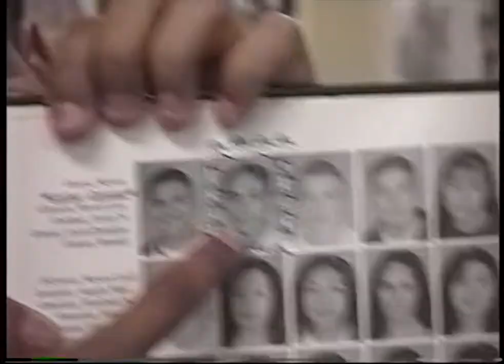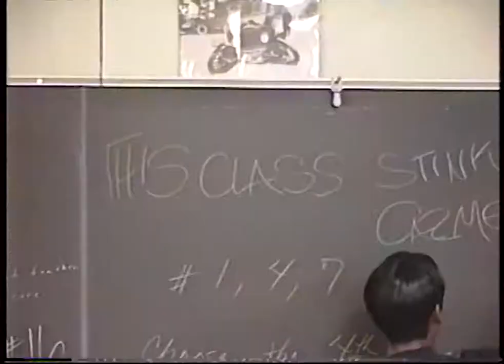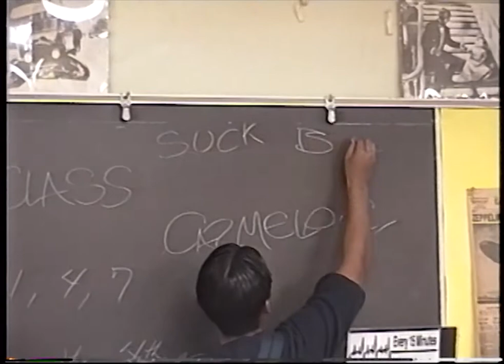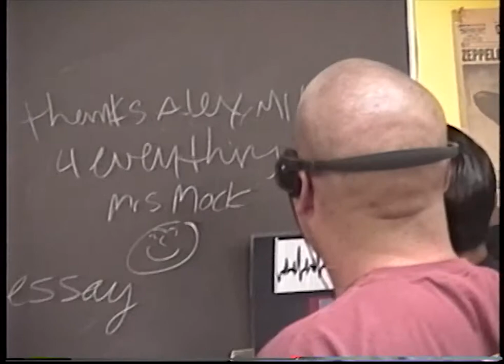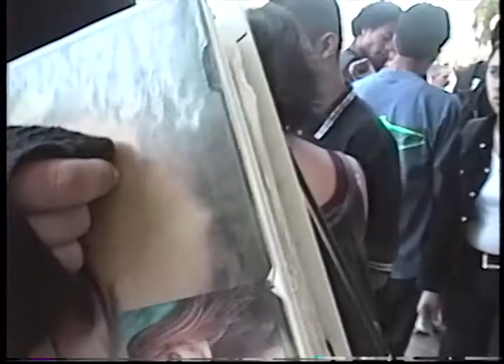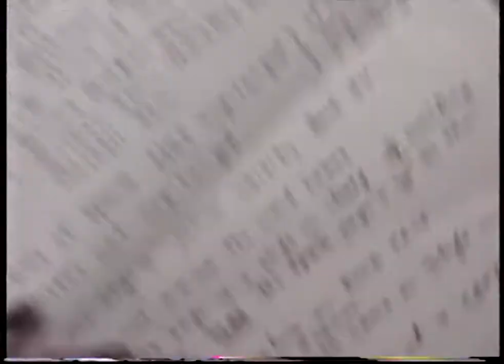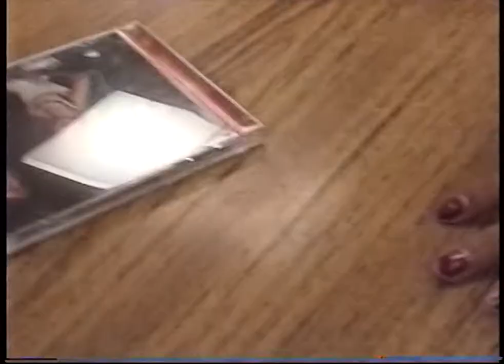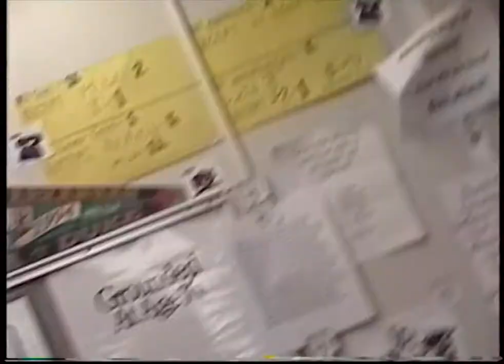Los Amigos High School 1998-1999 (Part II)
So I have had these old video tapes for about twenty years and I finally decided to convert and upload them. They're a glimpse into what school was like back then. I have edited out some things due to the sensitivity of culture in America and because in general we were dumb kids. Dumb kids say dumb things. Enjoy.

There are 4 total parts.